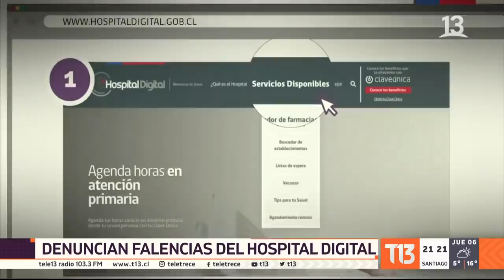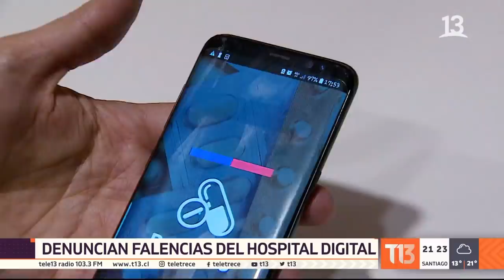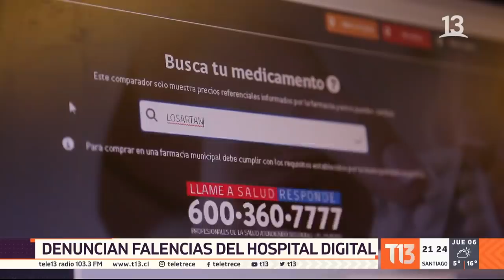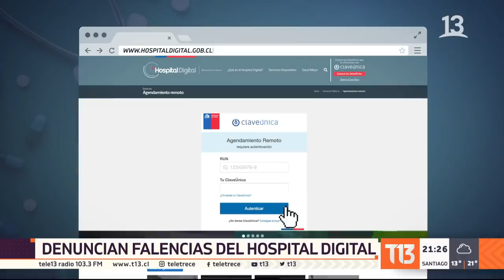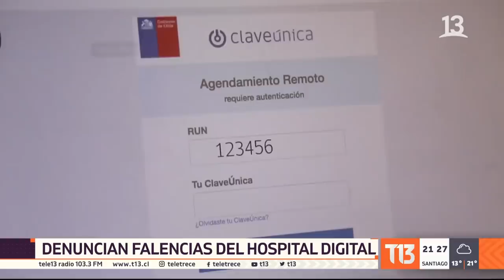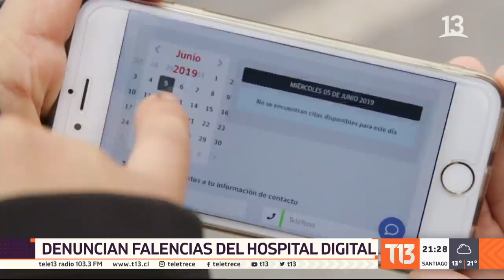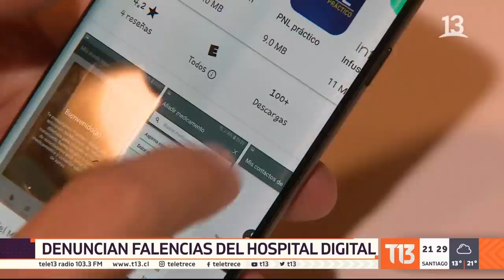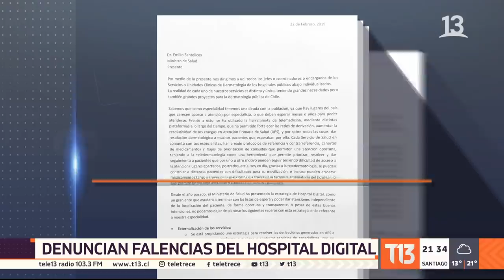Las falencias del Hospital Digital